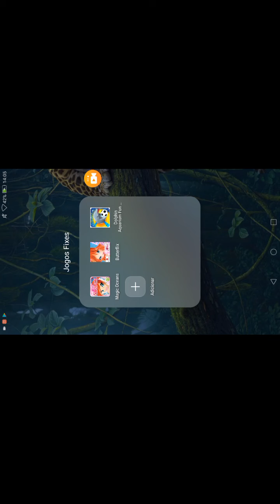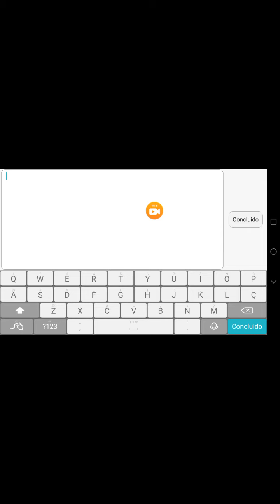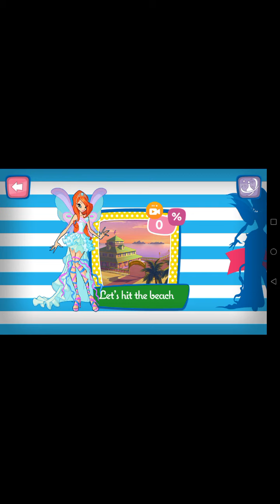Play Jogo Winx Sirenix Magic Oceans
Vamos jogar o jogo Winx Sirenix Magic Oceans